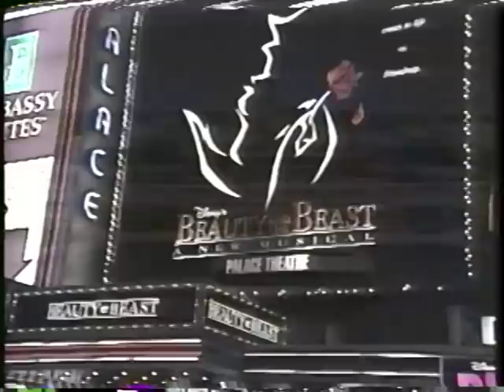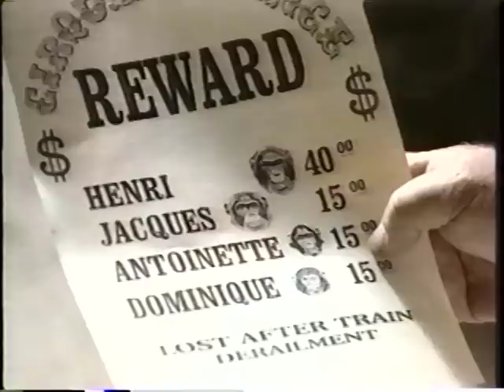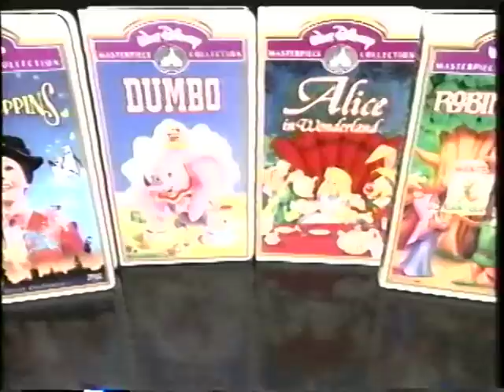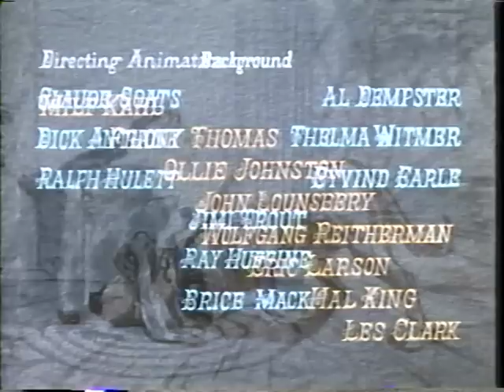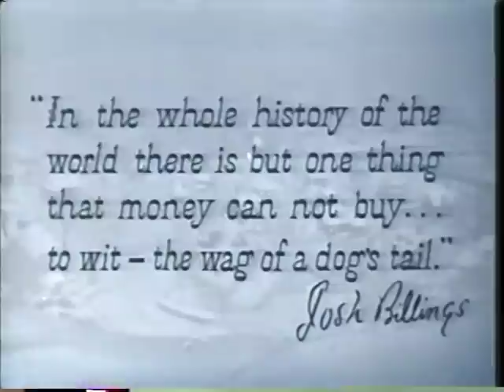Opening to Lady and the Tramp 1998 VHS [True HQ]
Print date: August 27, 1998
What's interesting is that Lady in the Tramp was critically panned in 1955, then in an instant, it becomes a classic rofl. This is a feature any new parent must own for their child.

Walt Disney Home Video [Buena Vista Home Entertainment / Masterpiece Collection / Final tape with 1996 Feature Presentation bumper: "Thanks for joining us..."]